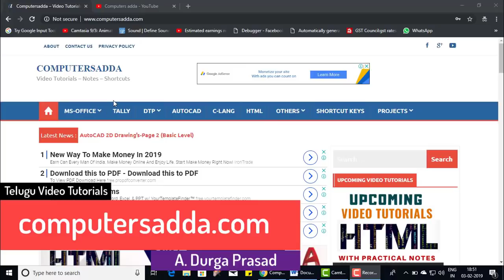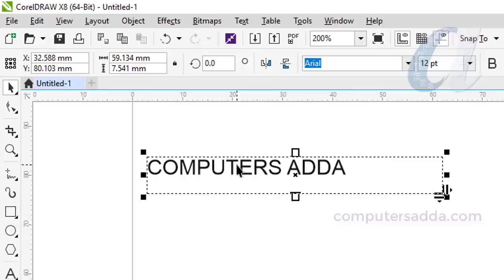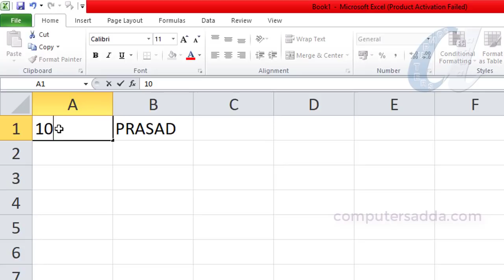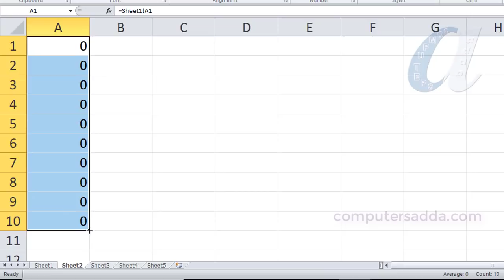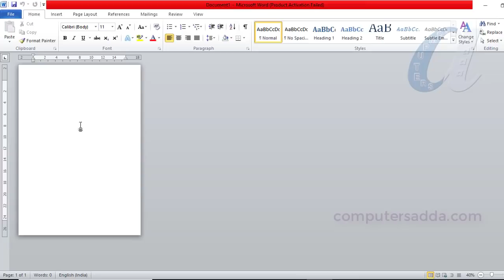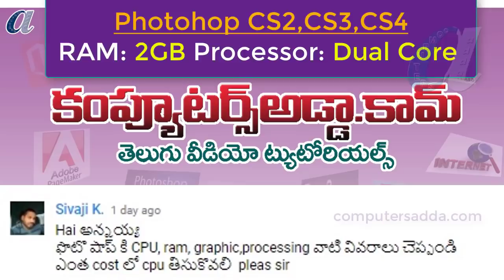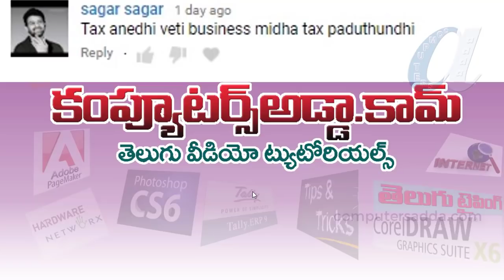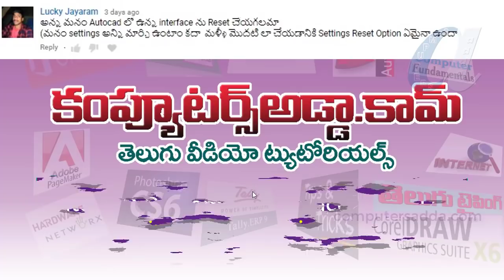#2 Answering YouTube Comments || Q & A -2 || 9 Questions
GST, GST Slabs, Video link
AutoCAD Customize User Interface Video link
Function Keys (F1 to F12) All Software's
More Computer Courses Videos Links in below
Ms-Word in Telugu with in 5 Hours
Tally in telugu with in 6 hours
PHotoshop in Telugu with in 7 Hours
Pagemaker in telugu  with in 4 hours